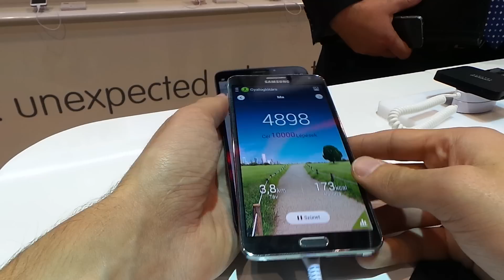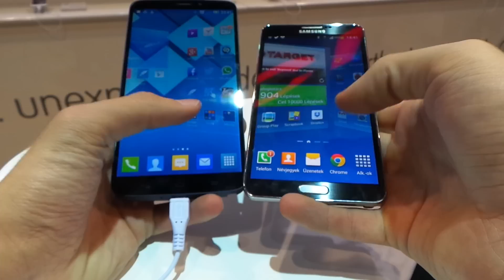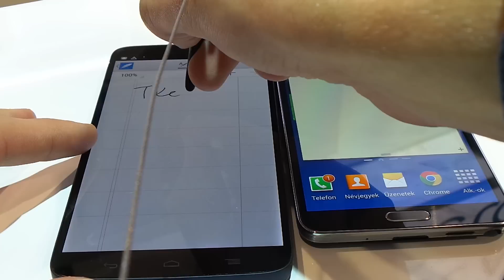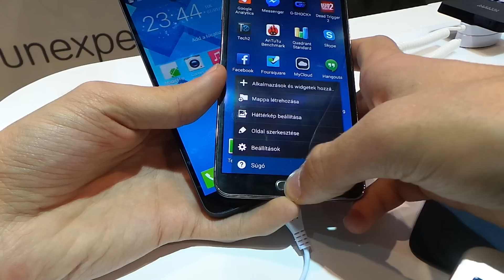Alcatel One Touch Hero vs Galaxy Note 3 összehasonlító videó | Tech2.hu